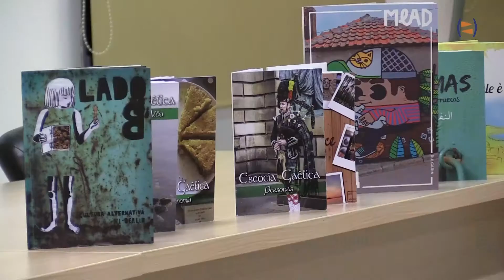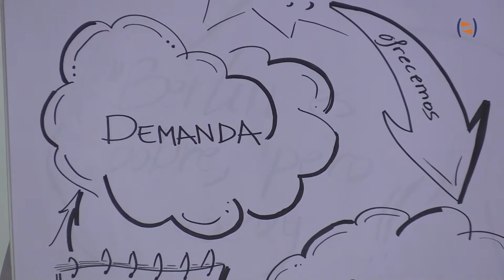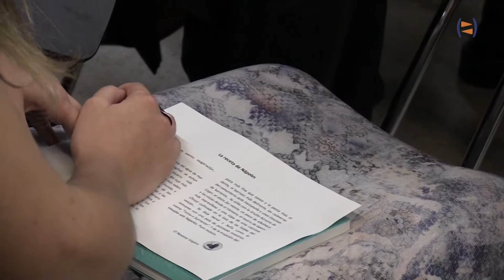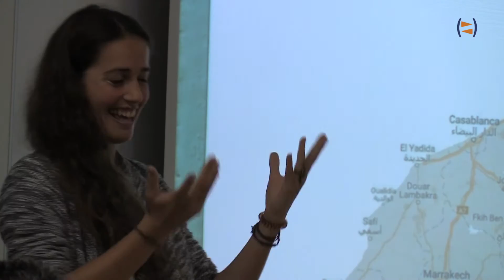Presentación de los Proyectos Finales de los alumnos del V Máster en Periodismo de Viajes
Entre profesores, expertos e invitados, los alumnos del Máster en Periodismo de Viajes presentaron los proyectos en los que han trabajado durante los once meses de la formación. Berlín, Glasgow, Riga, Sofía, Nápoles y Marrakech fueron las seis ciudades que recorrieron los estudiantes con la finalidad de idear, crear y realizar sus propias iniciativas.